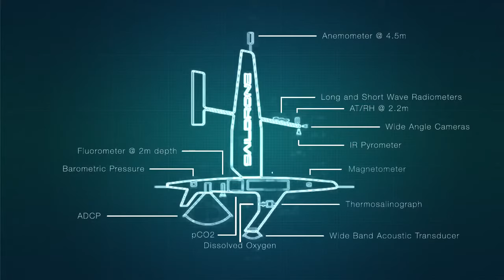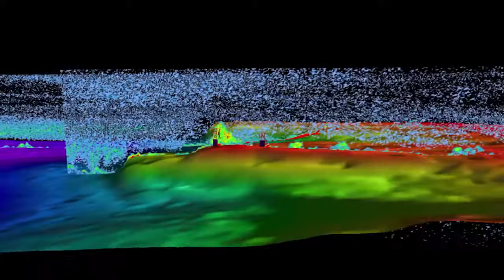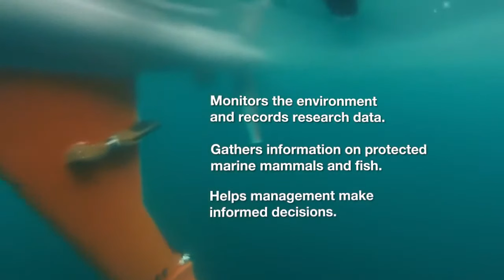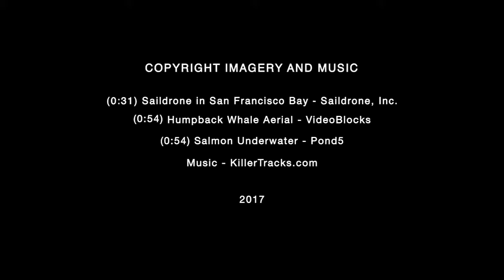Saildrones Cutting Edge Technology for Ocean Research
Autonomous, ocean-going vessels have been launched from Alaska for oceanic research in the Bering Sea. NOAA has partnered with Saildrone, Inc. to monitor the vital signs of the sea–wind, temperature and salinity, to take a look at important Walleye pollock fish stocks, track Northern fur seals and locate right whales through sound.

NOAA FISHERIES
As a steward of our nation's ocean resources and their habitat, the NOAA Fisheries video gallery showcases the science and management behind sustainable fisheries and aquaculture, safe sources of seafood, healthy ecosystems, and the conservation of sea turtles, whales, corals, and other marine life. NOAA Fisheries, also known as the National Marine Fisheries Service, is an office of the National Oceanic and Atmospheric Administration, U.S. Department of Commerce.